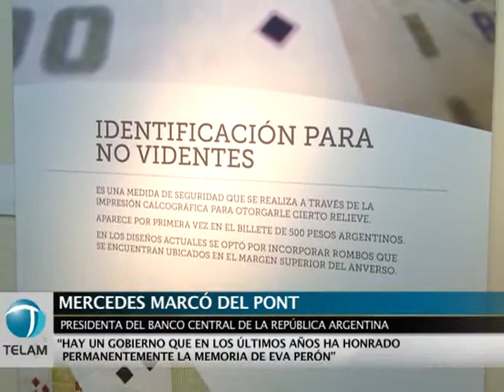Marco del Pont: "hay un gobierno que ha honrado la memoria de Evita"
Buenos Aires, 2 de septiembre (Télam).- La titular del Banco Central, Mercedes Marcó del Pont, afirmó hoy que desde 2003 "hay un gobierno que en ha honrado permanentemente la memoria de Eva Perón" y sostuvo que la recuperación de la Casa de Moneda nacional es un acto de "construcción de soberanía".
    La funcionaria participó hoy de la inauguración de una muestra artístico-patrimonial de la Casa de Moneda, en la que se exhibe un billete de 1952 con la imagen de la "abanderada de los humildes" que nunca llegó a circular por el golpe de Estado de 1955.
    Marcó del Pont relató que el billete fue ocultado por los trabajadores de la Casa de Moneda y que fue rescatado hace poco tiempo, mientras se realizaban trabajos para remozar la infraestructura de la entidad acuñadora del Estado.
    "Yo no creo en las casualidades: El billete no fue encontrado sino porque Evita desde algún lado mandó su energía para que lo hallaran durante el proceso de reconstrucción de la Casa de Moneda. Es todo un símbolo, porque no han quedado muchas en América Latina, y la reconstrucción habla de la soberanía", afirmó la funcionaria.
    La titular del BCRA, además sostuvo que "el desafío enorme (que afronta su gestión) es que a los argentinos les vuelva a prender esa idea de que no es posible la estabilidad en ningún mercado si el país simultáneamente no se desarrolla, fundamentalmente, en la búsqueda de la inclusión social".
    En el acto realizado en la sede de la Sindicatura General de la Nación en la Ciudad de Buenos Aires también participó la sobrina nieta de Eva Perón y ministra de Infraestructura Bonaerense, María Cristina Álvarez Rodríguez, quien afirmó que el encuentro "recuerda la memoria fértil de Argentina que permiten pensar al país con mucha fuerza".
    Por su parte, el titular de la SIGEN, Daniel Reposo, destacó que fuera un trabajador del Estado quien salvara el billete de "la barbarie, de los antipatria prefieren imponer sus intereses corporativos".
    "Lamentablemente la falta de acuerdos y debate, han hecho que los bárbaros quemaran absolutamente todo, y fue un trabajador del Estado el que lo guardó", concluyó.